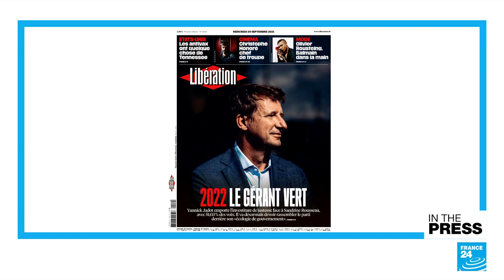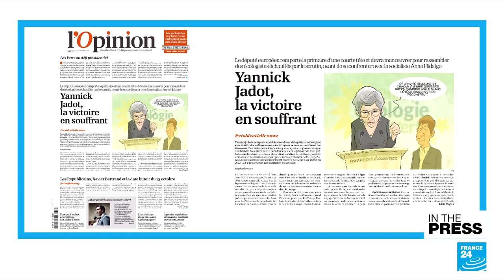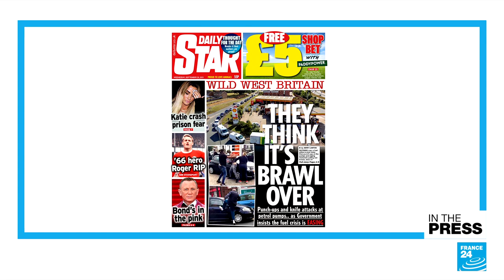'No time to drive': New James Bond film inspires cartoonists as UK fuel crisis continues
IN THE PRESS – TUESDAY, 29.09.21: We begin by looking at reactions from the French press as Yannick Jadot is confirmed as the Greens' candidate for the 2022 presidential election. Meanwhile, the UK's fuel crisis is still making the front pages of most of the British newspapers, as cartoonists get plenty of inspiration from the latest James Bond film starring Daniel Craig.